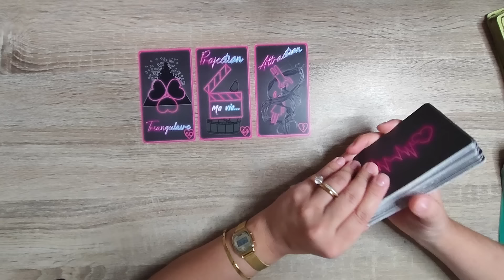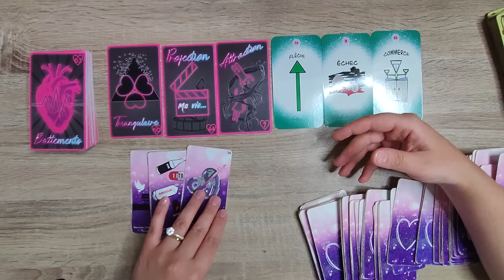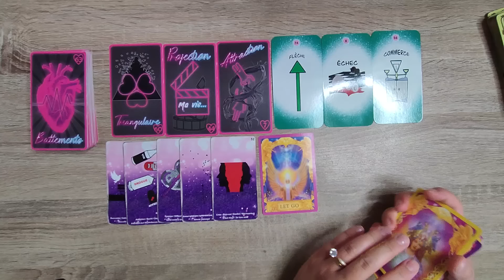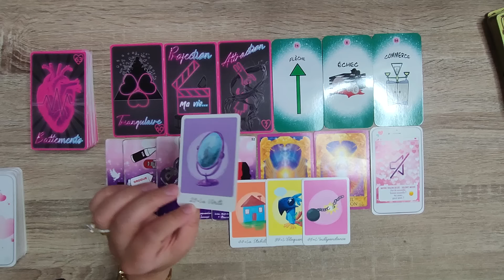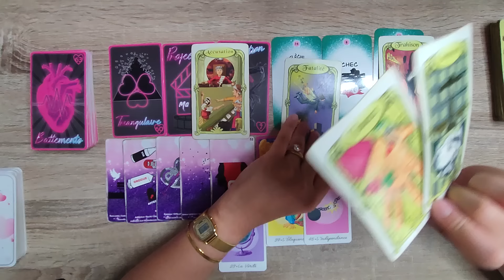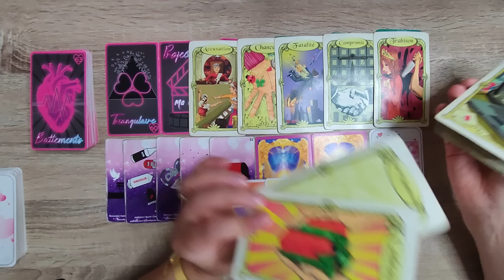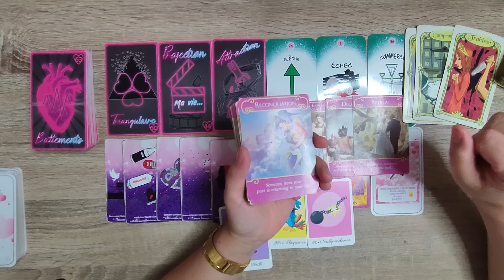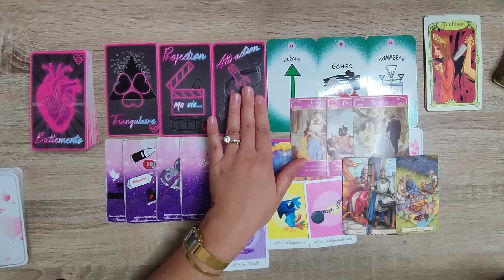DES NOUVELLES À VENIR 💌… APRÈS UN SILENCE RADIO 🙊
le petit oracle de madame et de monsieur

liste des jeux souvent utlisés:
Lesoraclesdemicka.fr
Oracle Tealeaf
Oracles des miroirs
Lepetit lenormand
Oracle améthyste love
Oracle prism